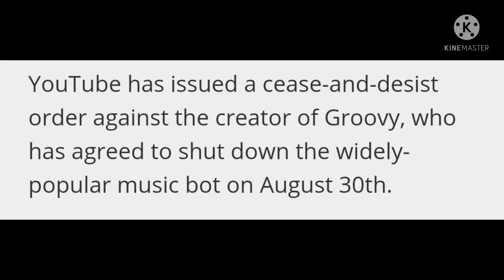YouTube just ended the best discord music bot to exist..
Truly one of the saddest things this year..